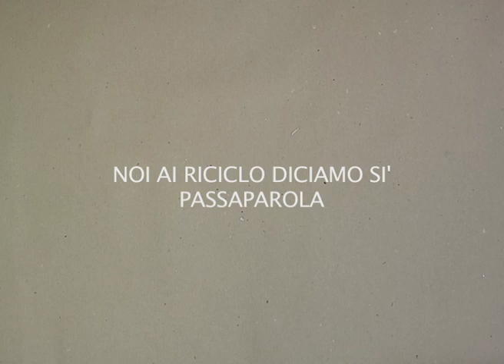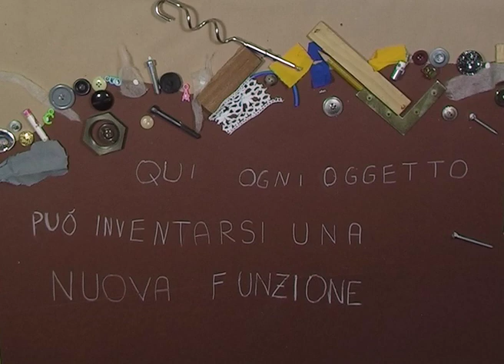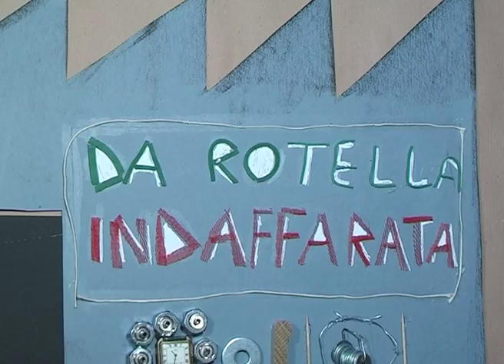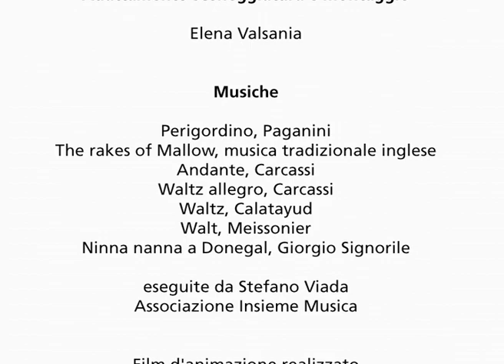IL GALLETTO DI MONDOVI 2 - NOI AL RICICLO DICIAMO SI!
Film d’animazione realizzato da 13 classi della scuola primaria della Direzione Didattica 2 di Mondovì nell’ambito del progetto “La nostra casa, la terra”